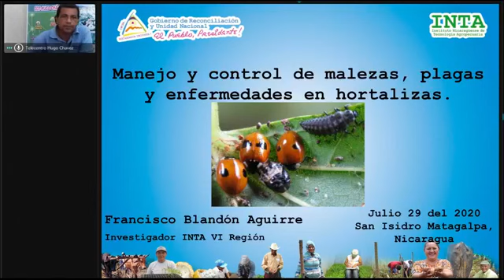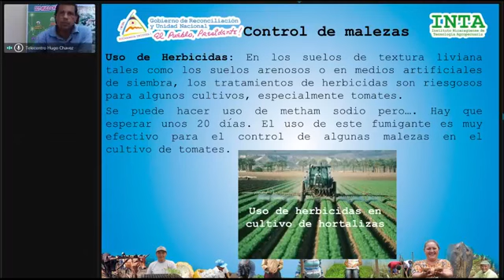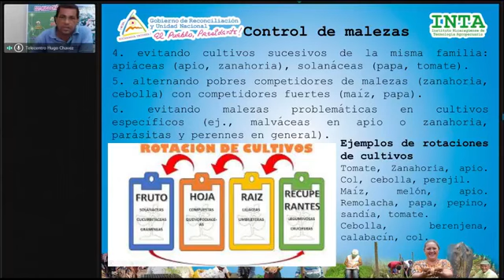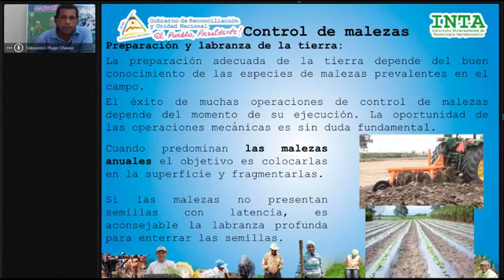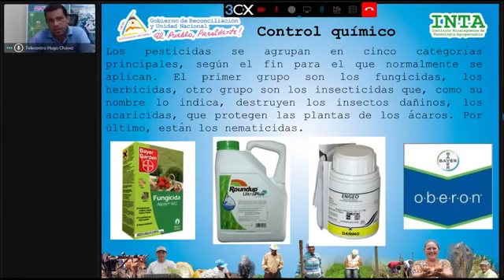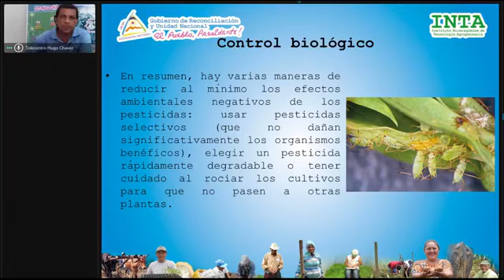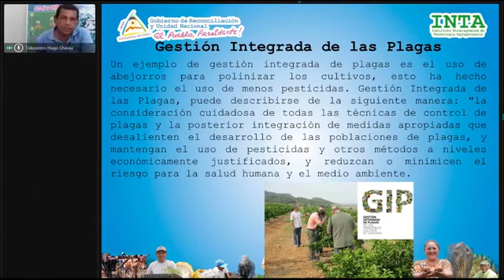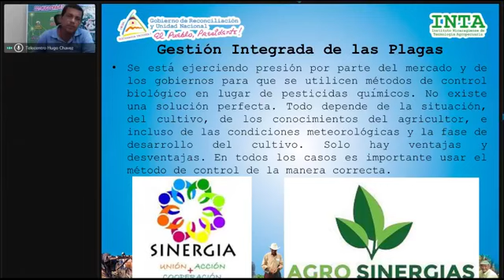- Manejo y control de malezas, plagas y enfermedades en hortalizas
Expositor: Ing. Francisco Blandón, Especialista en cultivos de hortalizas / INTA.